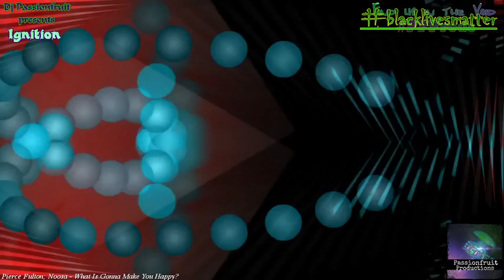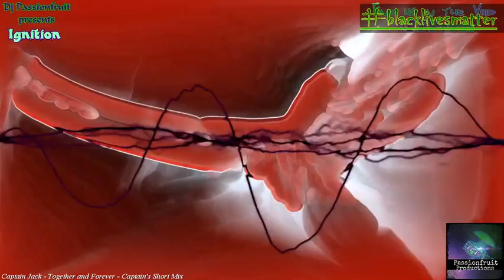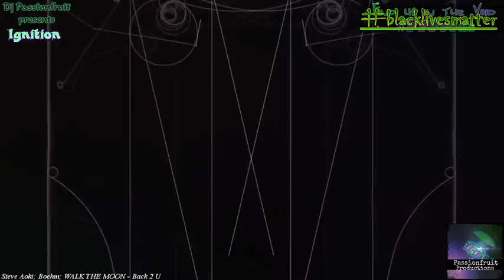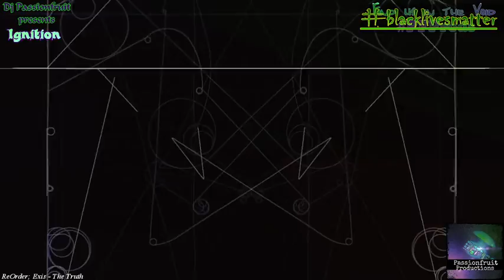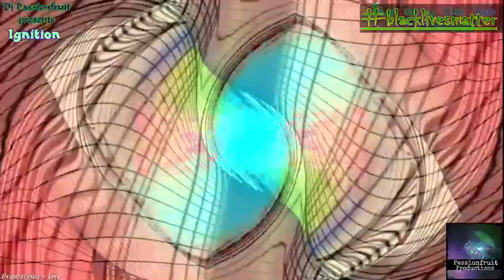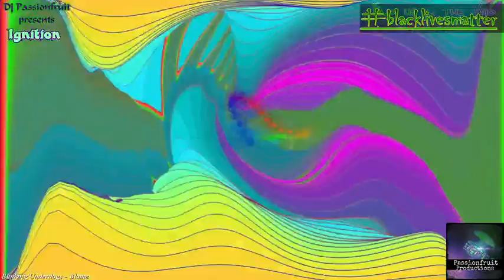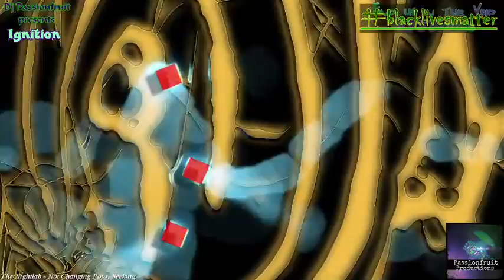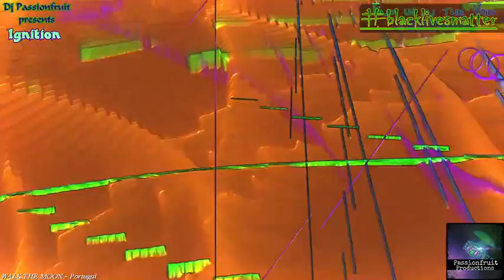Dj Passionfruit presents Ignition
NOW INTRODUCING: Dj Passionfruit

Taking a vow of silence after years of loss, Dj Passionfruit comes to Passionfruit Productions to work with his best friend, Kuzko, an algorithmic audio visualizer bot, in an attempt to express the unique way they experience their world together. Using fractals and music that the Universe hands them, they spin tales of love, pain, and emotion. They share their combined perspectives as one whole in an effort to project their messages into the Void, echoing across time and space.

Come witness their performance of "A Summer of Dj Passionfruit", a new 10 part weekly summer series, Thursday nights at 9pm MDT